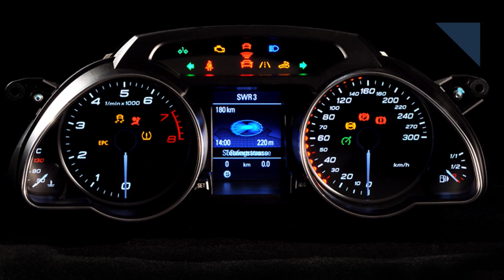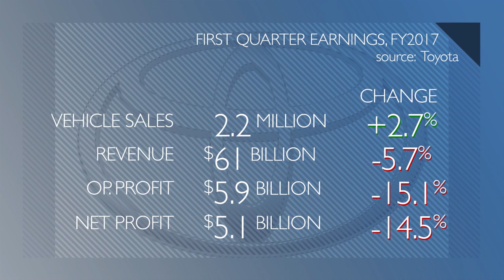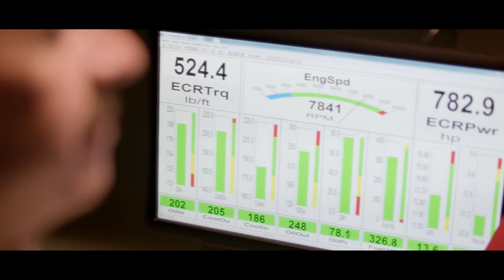Mid-Engine 'Vette in 2019, Hyundai Drop Genesis Coupe - Autoline Daily 1916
0:28 Samsung In Talks To Buy Magneti Marelli
1:22 Toyota’s Profits Clobbered by the Yen
2:09 Tesla Posts Mixed Earnings
3:11 Protecting Intellectual Property
5:16 Mid-Engine ‘Vette Rumors Heat Up
5:52 Hyundai Drops Genesis Coupe
6:11 G80 Pricing Announced